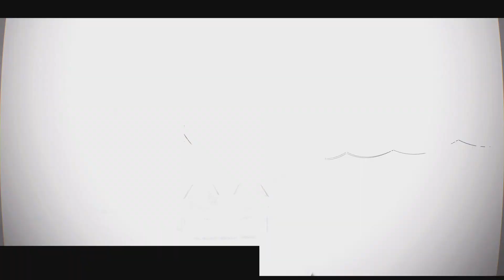Need for Speed Hot Pursuit Remastered - Sports Events